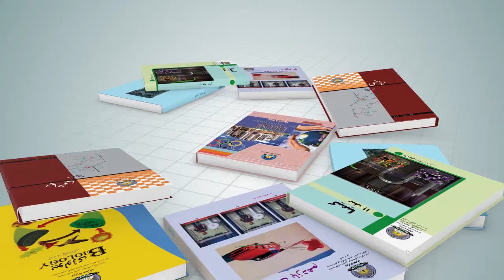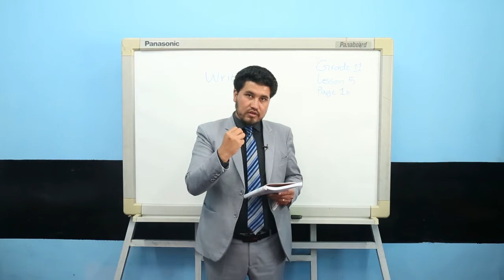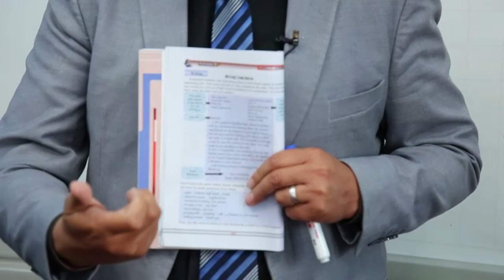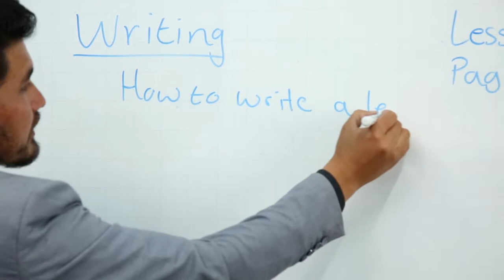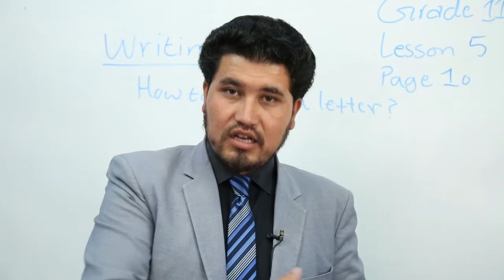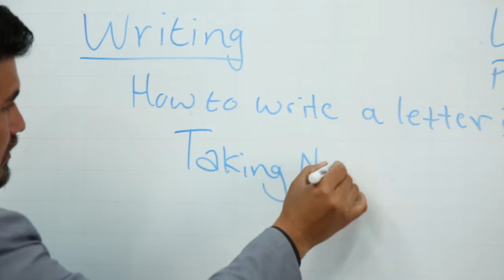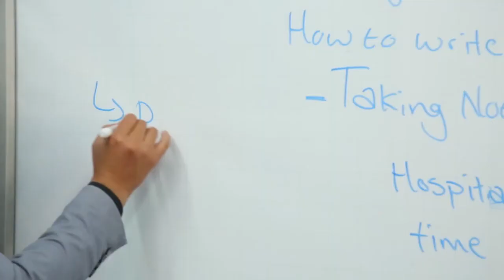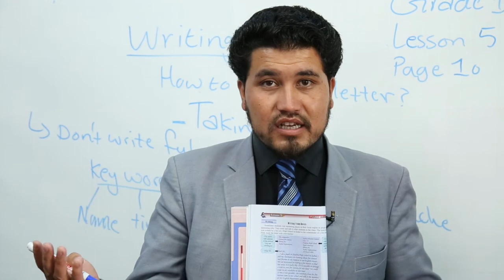صنف یازدهم - مضمون انگلیسی - جلسه پنجم - موضوع( Writing)